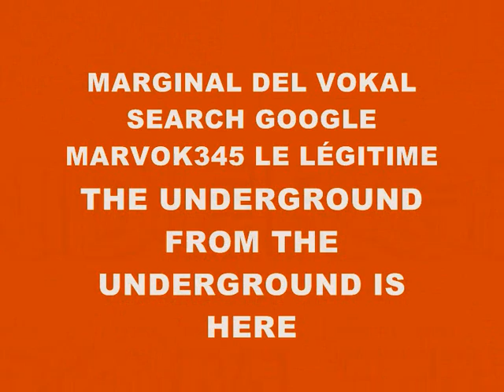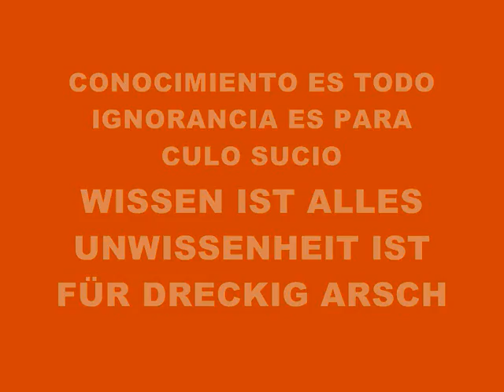MUSIC 4054-SUPER WEIGHT-PRODUCED IN MY PLAYSTATION 2 MARVOK345